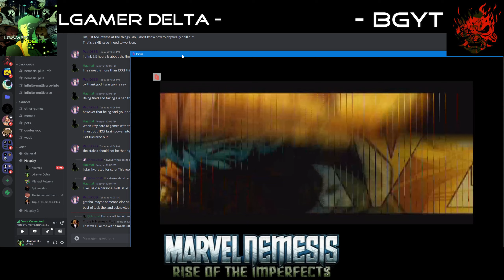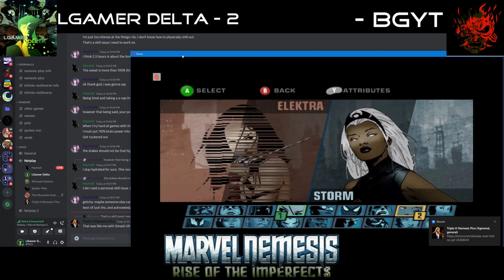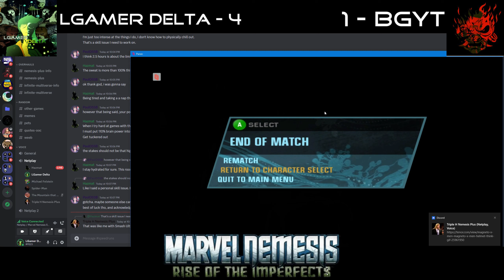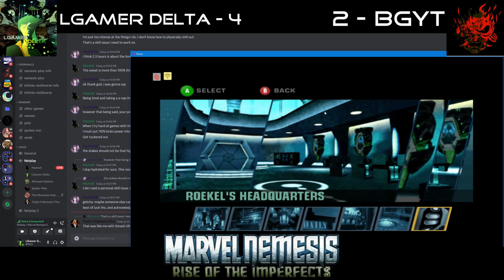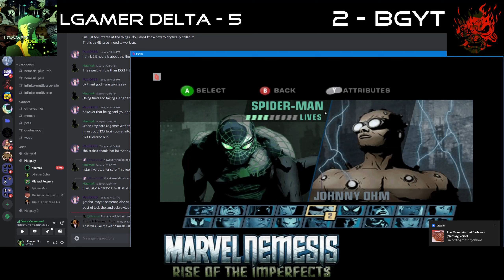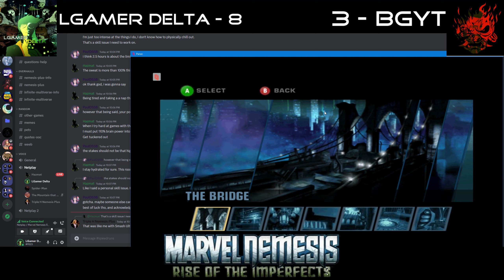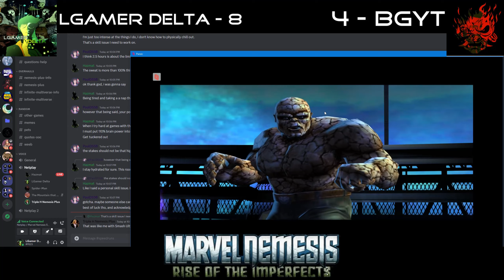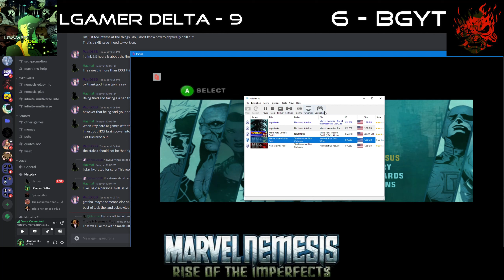LGamer Delta vs BGYT Parsec Match - Marvel Nemesis: Rise of The Imperfects [Nemesis+ Gold patch Mod]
Skorne is hosting the match on Parsec. The gameplay is muted because of the voice echoing on parsec from the voice chat channel but you can still hear our voices and the others too. Anyways enjoy the video! I apologize for the intense controller button spamming.

[Nemesis+ Gold Patch Mod]
(current version: Gold 1.2)
Designed and documented by The Mountain that Clobbers

The long awaited, very deserved results of some hard work are finally here.

What is Nemesis Plus?
An unofficial community patch used to get gameplay changes on Marvel Nemesis

Purpose of the patch:

*Polish a variety of bugs found on the vanilla game
*System tweaks have been made to provide both, an experience closer to the lore of the comics, and a more balanced roster.
*Higher difficulty challenges for my Gauntlet and Speedrun making guys